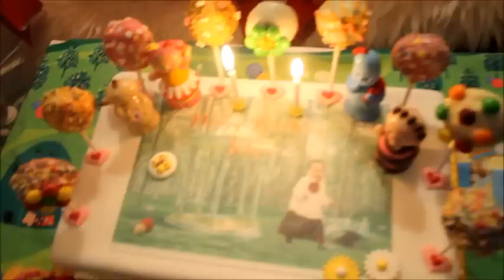Happy Second Birthday Khyra Dalily :)